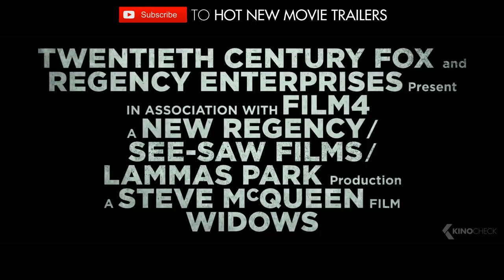WIDOWS Trailer (2018)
Set in contemporary Chicago, amidst a time of turmoil, four women with nothing in common except a debt left behind by their dead husbands' criminal activities take fate into their own hands and conspire to forge a future on their own terms.